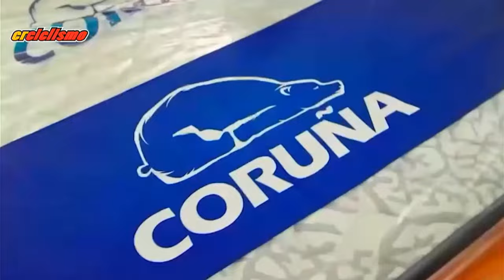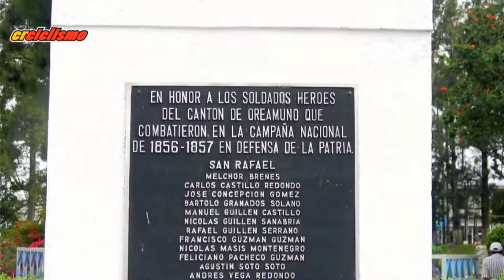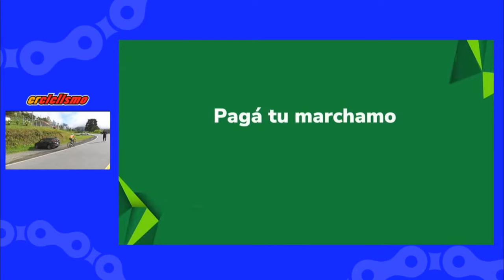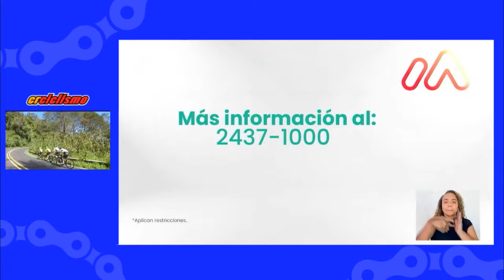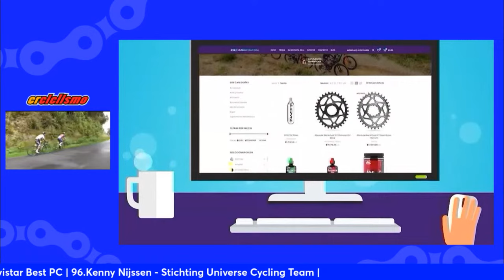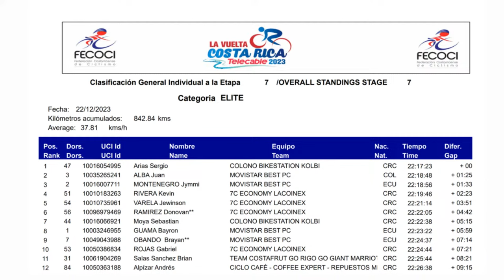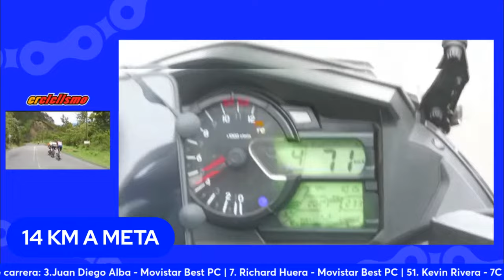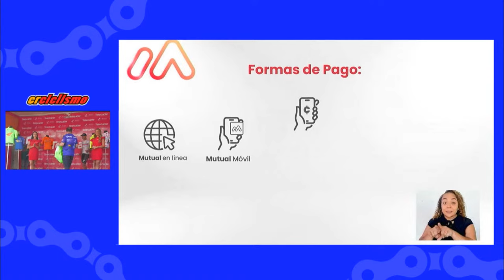Etapa 8° Vuelta Costa Rica 2023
Polideportivo de Pérez Zeledón-La Georgina-Tejar del Guarco-Cartago-Oreamuno (117,2 km)